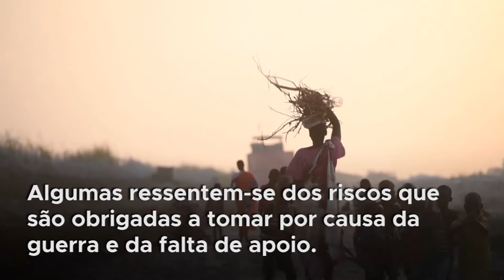No Sudão do Sul, ONU apoia mulheres que fogem da violência de gênero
O objetivo do Dia Internacional para a Eliminação da Violência contra a Mulher é capacitar todas as mulheres e pôr fim à violência contra elas. No Sudão do Sul, dezenas de milhares de mulheres fugiram para os campos de proteção de civis da ONU, buscando abrigo para si e seus filhos, longe da violência doméstica e de gênero. Lá, elas recebem apoio prático para agir contra abusadores e possuem um espaço para opinar sobre questões como o casamento forçado e violência doméstica.